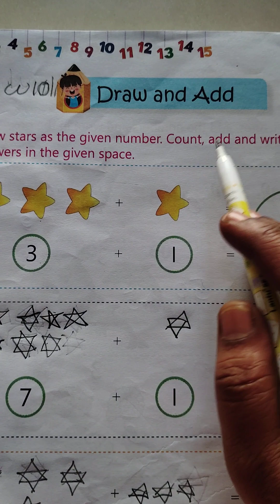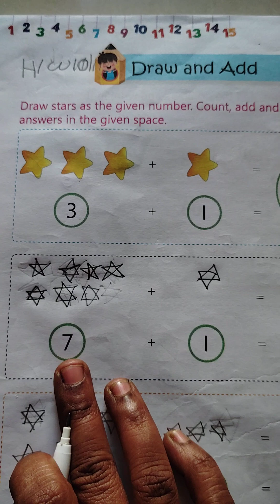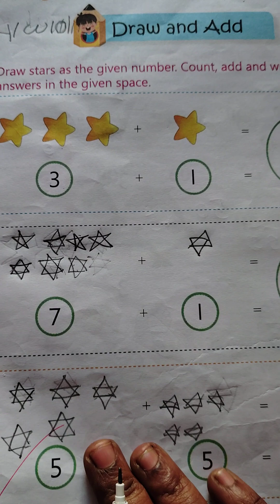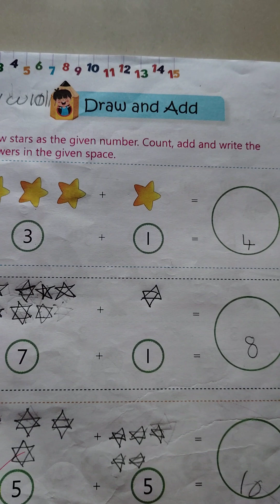Draw and count the number || add and write the answers in the given space